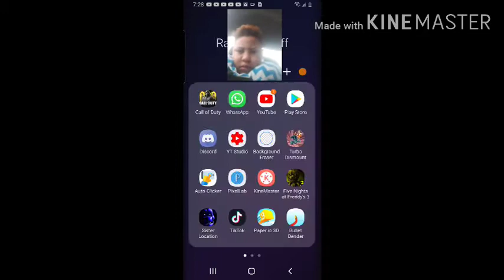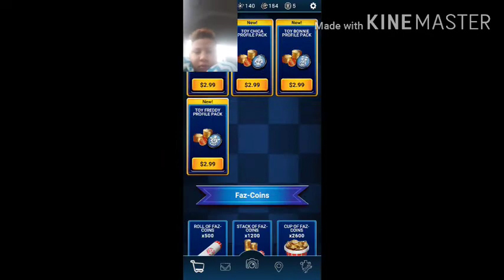WHAT IS THAT IN FNAF AR